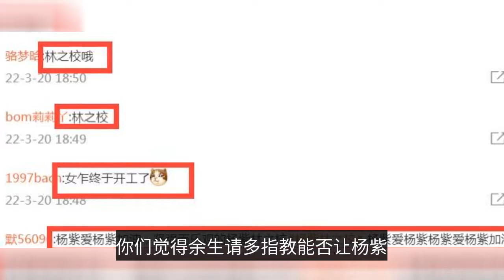Yang Zi arrives in Hangzhou to shoot "Sauvignon Blanc"? The waist is thin and enviable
This time, Yang Zi and Xiao Zhan starring urban love TV series "the rest of life please teach more" is in the hot broadcast, the drama not only in Hunan TV star ratings have been constantly creating new highs, but also network popularity is from the opening day on top. Although it is a drama that was shot two years ago, but with the super popularity of both Yang Zi and Xiao Zhan, the drama has reaped very good results. After the start of the year, Yang Zi has not been the intention to enter the group, originally also let everyone more worried, who knows she said during the live broadcast is about to enter the group, and now also finally ushered in the actual action. From the screen released by netizens, Yang Zi appeared in Hangzhou in a long trench coat, wearing a fisherman's hat, the brim of the hat is very low, the whole person looks very low-key. She walked out from the VIP hall, I do not know if it is because of the reason of cooling, she wrapped the whole person very tightly, revealing her super thin waist body enviable. It seems that recently no appearances, Yang Zi has a good body management bar. This time Yang Zi arrived in Hangzhou, a group of people just walked to the exit, many passers-by happened to meet her and shouted up, and their reaction unexpectedly proved that Yang Zi and Xiao war of this "the rest of life please teach more" fire. The reason is that people didn't call Yang Zi by her real name, but directly called her "School of Lin", "School of School Hello", "School of School Goodbye" and so on. It is also a success to be remembered for the role of a drama. It is reported that this time Yang Zi is for the TV series "Chang Xiang Si", which is about the feud between Chi You and Xiling Heng's daughter Xiao Yao, cousin Xuan Yuan Zhuan Xu, Tu Shan family son Tu Shan Jing, and Shen Nong Yi army general Xiang Liu. The current rumor is that Yang Zi co-starring acting actor Zhang Evening Yi, other stars will see how the official announcement. Readers, you think Yang Zi is most suitable to play a small sweet drama, or play a costume drama? Do you think that "The rest of my life please teach me more" will allow Yang Zi to win the Golden Eagle Festival in 2022?